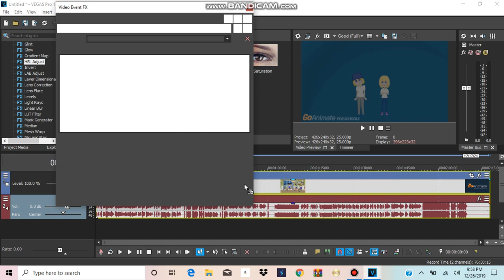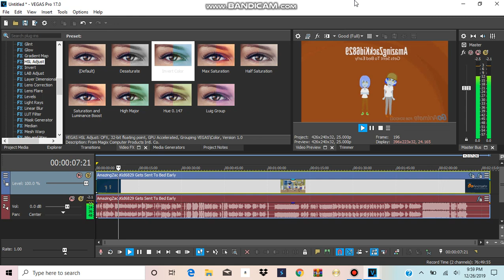How To Make Not Sure What I Did To X On Sony Vegas Pro 17